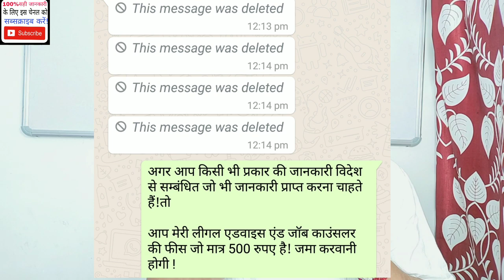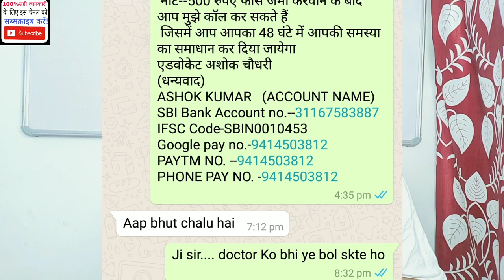मेरे विचार और आपके विचार! may thinkingand You're Thinking.